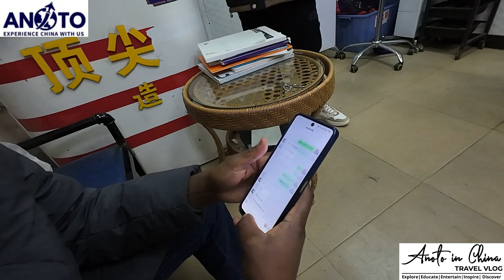BLACK MAN LOOKING FOR SNAKES AND FROGS IN A CHINESE MARKET